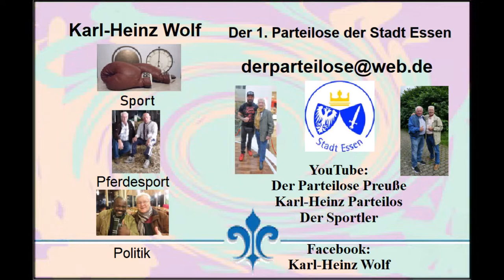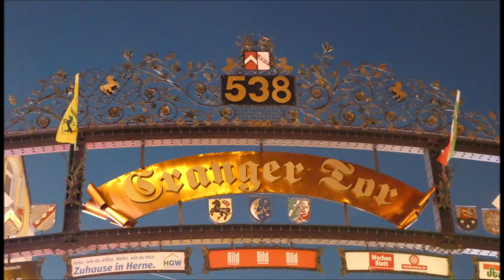Wanne-Eickel * Cranger Kirmes 2022 * Bruchs Dorfstadel * Biergarten im Herzen der Kirmes 08.08.2022